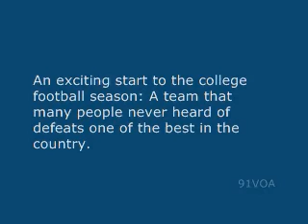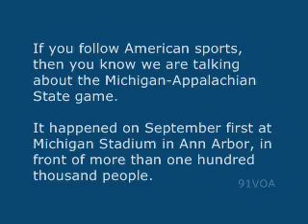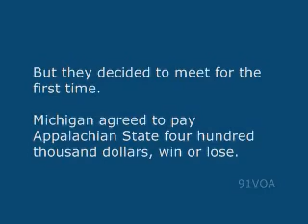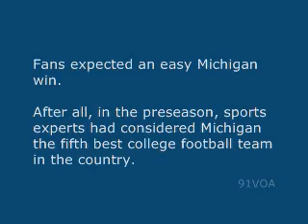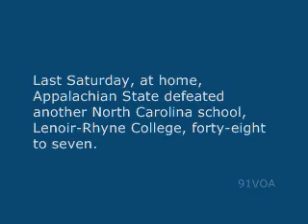[91VOA]Appalachian State in Public Eye After Win Over Michigan